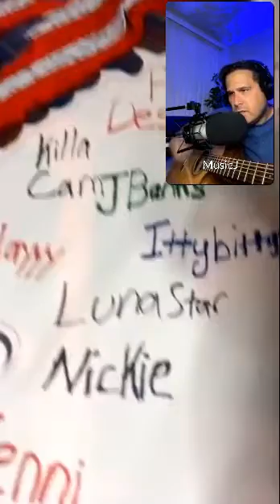9 16 Put It In Words With Westside Story